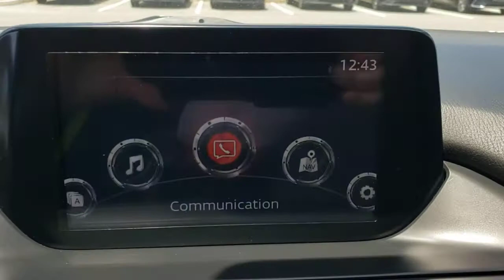2017 Mazda Mazda6 Davenport, Clermont, Winter Garden, Orlando, Ocala, FL M1609614A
Titanium Flash Mica Used 2017 Mazda Mazda6 available in Clermont, Florida at Headquarter Mazda. Servicing the Davenport, Winter Garden, Orlando, Ocala, FL area:

Headquarter Mazda
17500 FL-50

**MAZDA CERTIFIED!! 7 YEAR/100K WARRANTY**BUY WITH PEACE OF MIND!!, CLEAN CARFAX, **BACK UP CAMERA**, **BLUETOOTH**, **NAVIGATION**. brbrOdometer is 4994 miles below market average! 26/35 City/Highway MPGbrAwards:br  * 2017 IIHS Top Safety Pick+   * 2017 KBB.com 10 Best Used Cars Under $20,000   * 2017 KBB.com Brand Image AwardsbrbrWe are conveniently located just a few minutes West of Downtown Orlando, just off the Florida Turnpike between Winter Garden and Clermont! It's one of the easiest drive in Central Florida! Remember: GET THE MAZDA SPIRIT here at Headquarter Mazda! So take the easy drive from almost anywhere in Central Florida to visit us or just call one of our Professional Inventory Specialist for more information and schedule a VIP appointment.